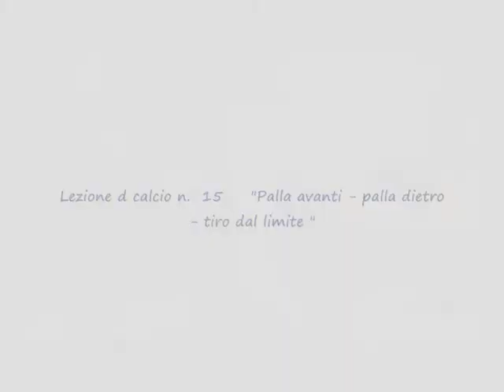Lezione di calcio n. 15 - Palla avanti - Palla dietro.wmv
Azione bellissima che si sviluppa per linee centrali e sull'asse verticale